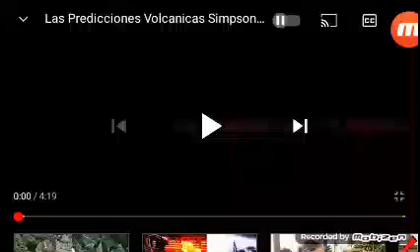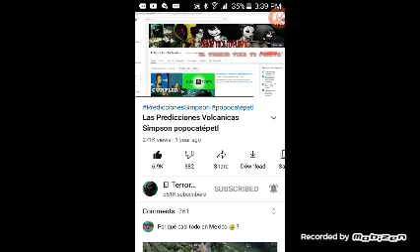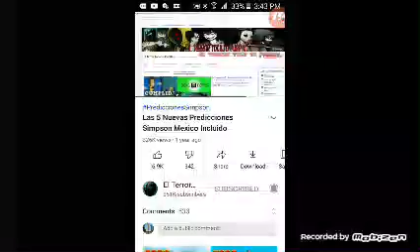las predicciones volcanicas, popocatepelt y las 5 nuevas predicciones simpson mexico incluido